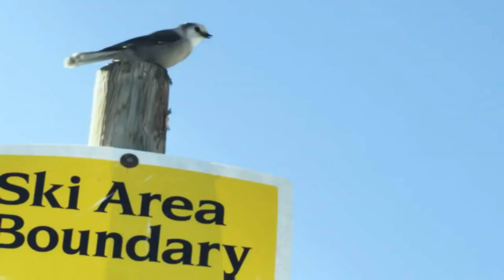Gretchen Bleiler Collection - Oakley Official Site